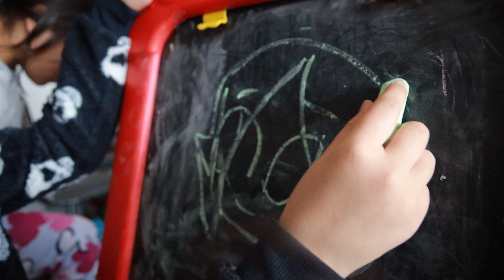Kids in home.